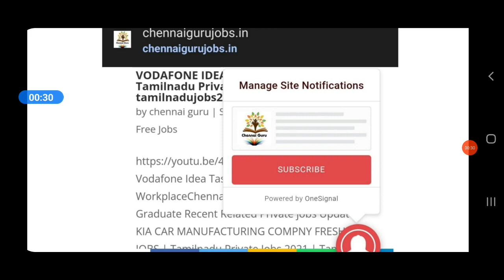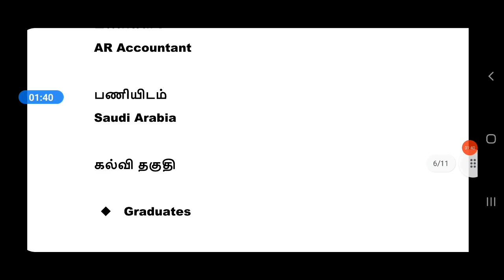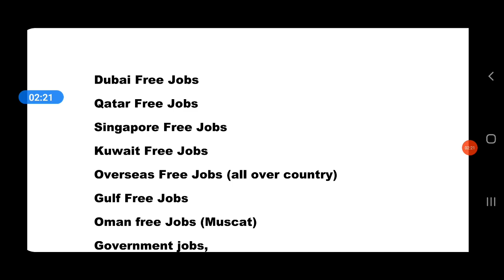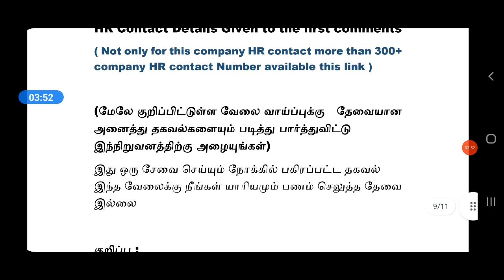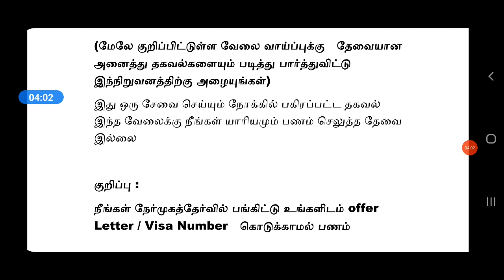SAUDI ARABIA JOBS 2021 | FREE VISA | Tamil | Foreign Jobs in Tamil | Jobs Abroad LATEST